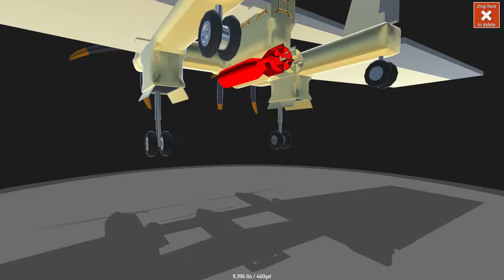The Plane Game